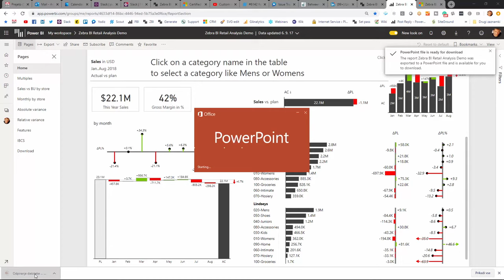How to Export Power BI Report to PowerPoint In 2 Clicks! || Zebra BI Knowledge Base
If you are watching this video just know there is a new, better way of doing this.

Learn how to export a Power BI report into a PowerPoint presentation (PPT format) in just a few clicks.

Log in to your Power BI account and go to Export.

Select PowerPoint.

When you open your newly created PowerPoint document click on Enable Editing and finalize your presentation.

This feature was enabled after Microsoft officially certified Zebra BI custom visuals for Power BI.

Zebra BI certified visuals now offer additional features, most importantly:
- Exporting to PDF and PowerPoint from the Power BI (cloud) service
- Printing from Power BI service
- Email subscriptions

Zebra BI visuals are currently the only Power BI custom visuals certified by both Microsoft and IBCS standards.